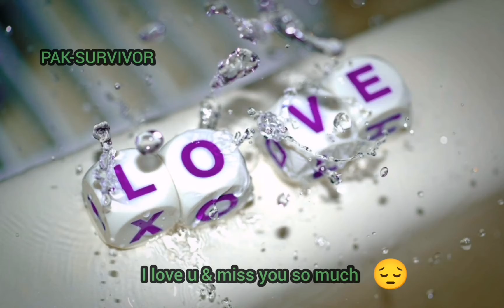Shkoon - Karan sandhawalia | JT Beats | Yaar jigree Kasooti Degree | Latest New Punjabi Songs 2020